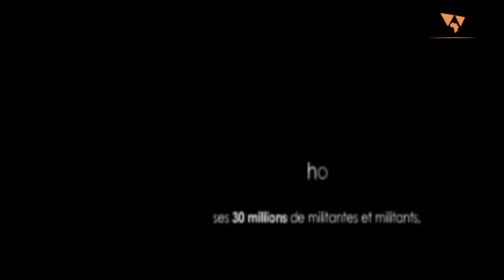L'authenticité de MOBUTU / Et si vous aviez loupé ce passage de l'histoire Ep2/ WafricaTV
Servais Noudou fait un retour sur le mouvement polique L'authenticité de Mobutu dans cet épisode de et si vous aviez loupé

Mobutu Sese Seko Kuku Ngbendu wa Za Banga, couramment abrégé en Mobutu Sese Seko, né Joseph-Désiré Mobutu le à Lisala (Congo belge) et mort le à Rabat (Maroc), est un homme d'État, militaire et dictateur zaïrois, ayant gouverné la république démocratique du Congo de 1965 à 1997